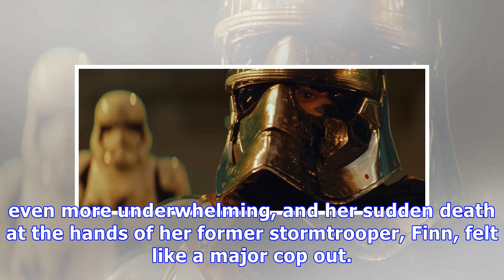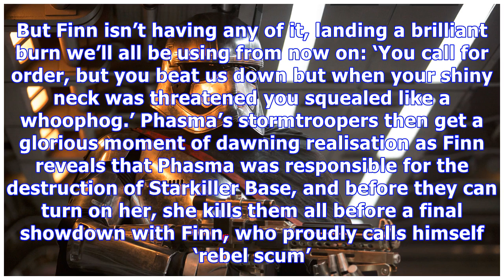Captain Phasma is given the death she deserves in The Last Jedi deleted scene